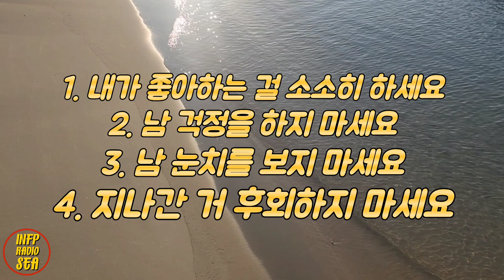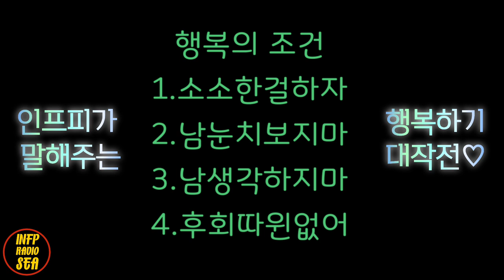INFP : 행복하려면 조건이 있어 그게 뭘까~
Infp도 행복할 수 있어 | 인프피라디오씨 122회
오늘은 인프피가 행복한 이유 [행복의 조건들 4가지]를 이야기합니다.
예전에 친구가 편지에 이렇게 말했어요
인프피야 행복해야해~~//
그런데 행복이란 뭘까요? 행복하기 너무 어려운데~
행복에도 조건이 있었어요! 그건 바로 ㆍㆍㆍ